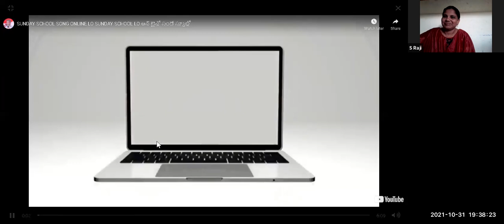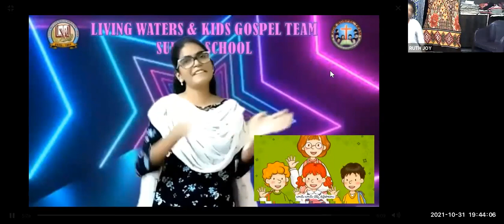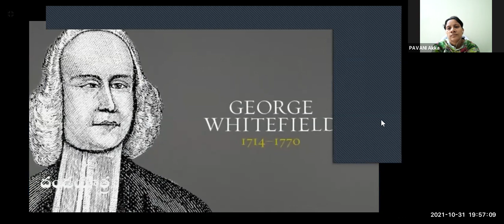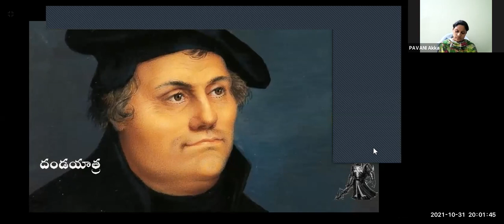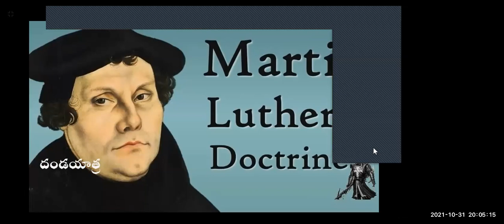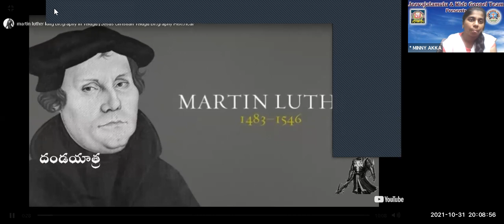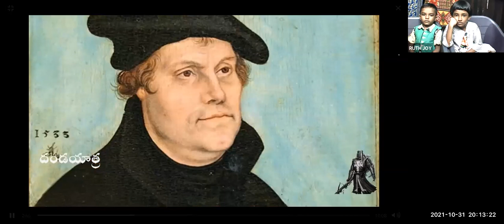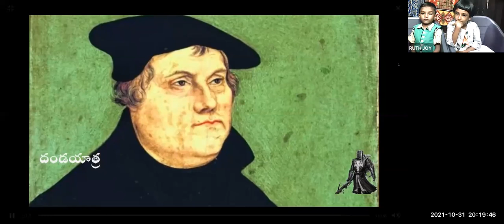LW & KGT CHILDREN CLUB~ 31st OCTOBER 2021~ DAY# 574 ~ MINNY ~ MARTIN LUTHER